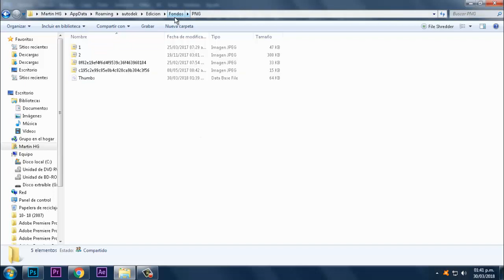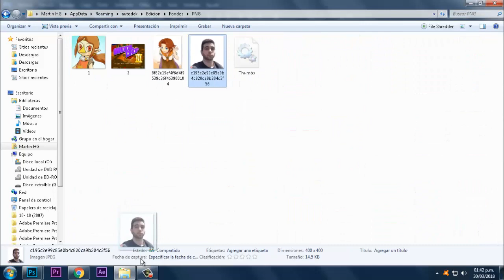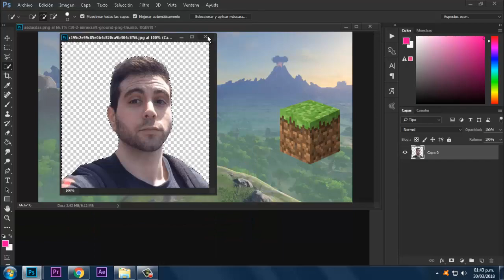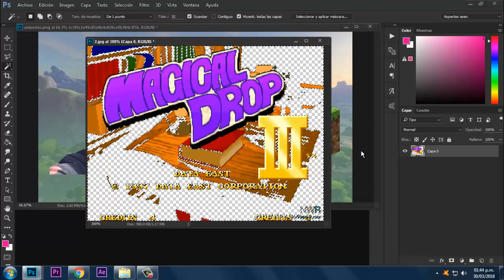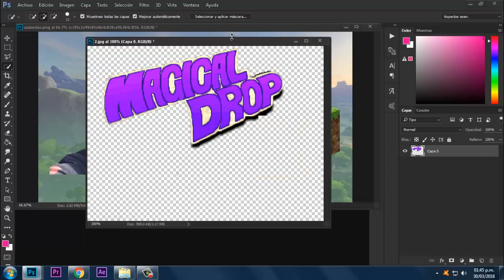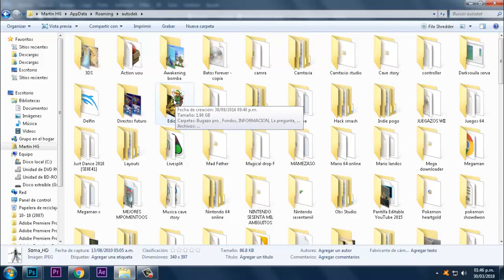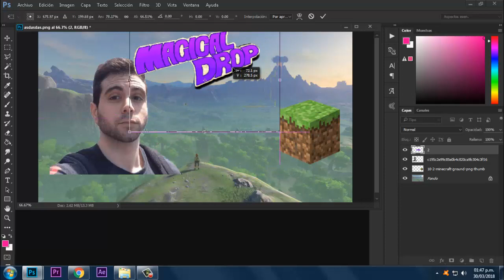-Tutorial- Convertir una imagen a png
Por si quieren al guapisimo de vegetta777
Links de Mediafire sin publicidad!!